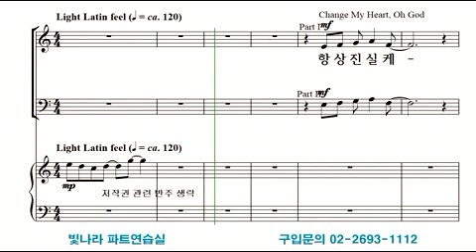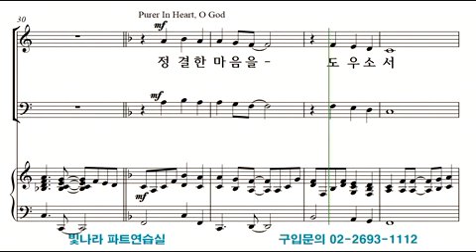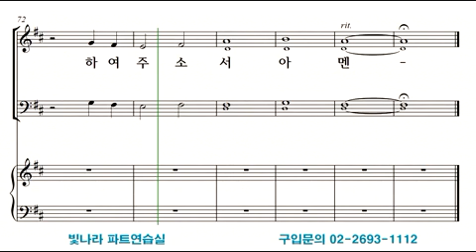항상 진실케(알토)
※빛나라 출판사(SAB 성가합창 4)